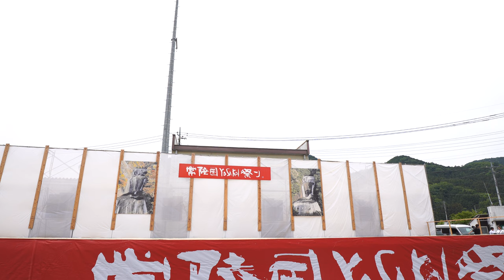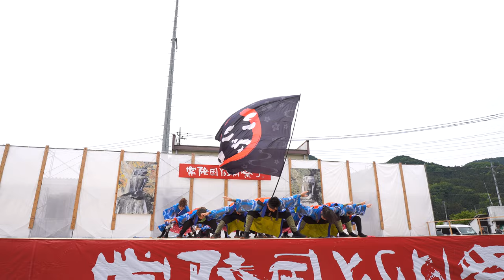志～こころざし～【4K広角_APSC_100Mbp】／予選U-30ブロック／第21回常陸国YOSAKOI祭り（いばよさ 2日目）